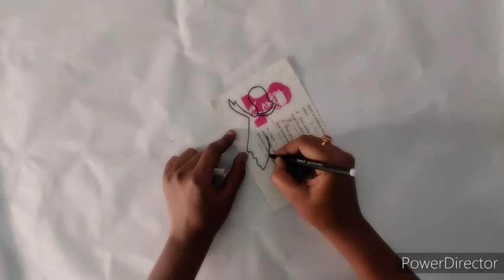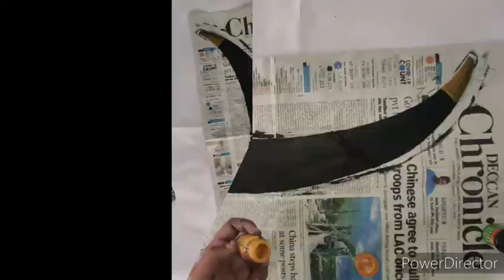Simple and beautiful Room Decorating ideas || DIY || Hema's Creations